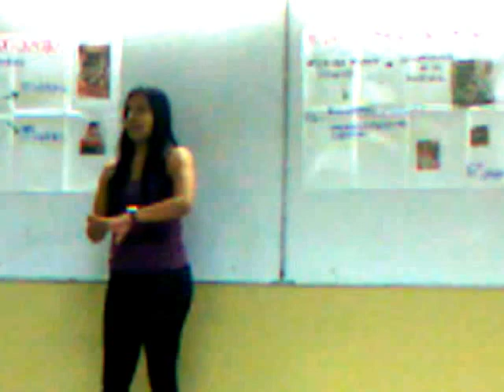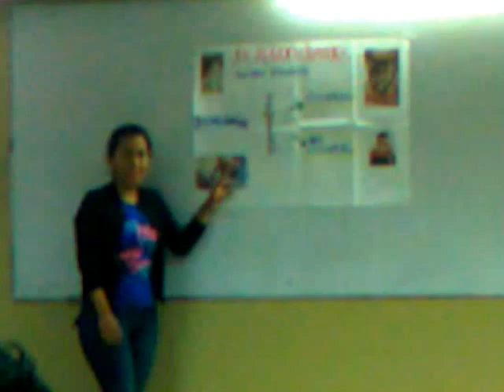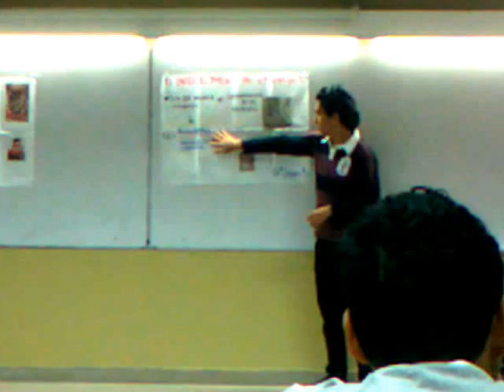T.E.O.E.I paralelo 8 2do termino 2012 - 26/10/2012-2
T.E.O.E.I paralelo 8 2do termino 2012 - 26/10/2012-